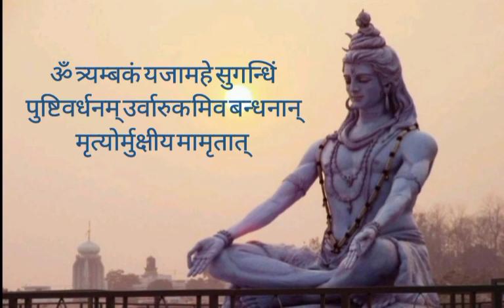powerful Maha mrityunjaya mantra